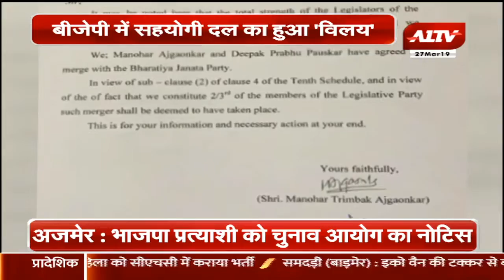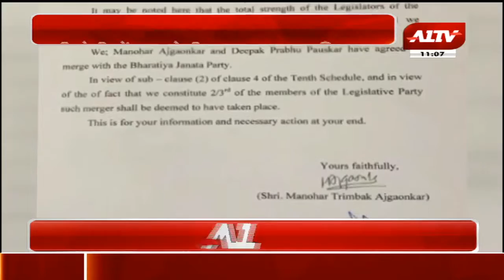गोवा में सियासी सरगर्मियां तेज | MGP के 2 विधायक भाजपा में शामिल